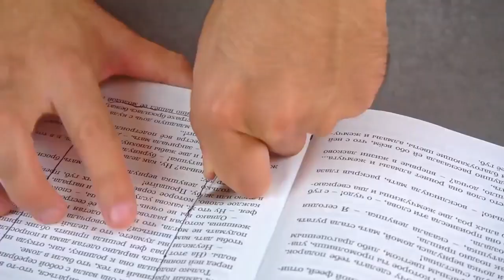Trik Dan ide luar biasa dengan Smartphone